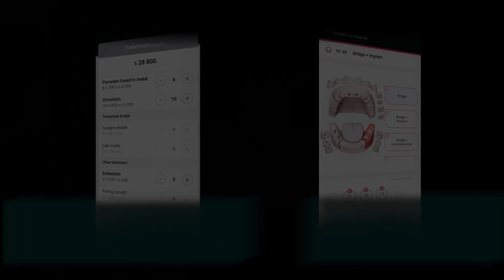Effective help for dentists in one mobile app|DentiCalc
Effective help for dentists in one app.
DentiCalc is specially designed for dentists. It's a consultation tool that includes 4 different apps – Dental Videos, Dental Photos, Dental Calculator & Dental Smart.

DentiCalc is a 4in1 dental care app specially designed for dentists. It is a unique dental assistant that will help you to communicate better with patients and manage your work faster! You can use a treatment visualizer to show them personalized dental animations and let them know about the whole process.

You are a dentist professional and you want to enhance your work and communication with patients? DentiCalc is here to make the workflow smooth, easy, and even more interesting for both sides! A perfect dental assistant for dentists!

It is a consultation tool that includes:
- Dental Photos
- Dental Videos
- Dental Calculator
- Dental Smart

Features of DentiCalc 4in1 dental care app for dentists:
- Calculator for simple and complex treatments
- Customizable price list
- Further treatments can be added
- Personalized dental 3D animations
- Available in 30 languages and 162 currencies
- FDI / ISO and Universal numbering system
- Tutorial video that guides the user through all the necessary steps
- Professional support services
- Continuous updates

***Dental Photos***
Delivers patient education materials such as dental problems and treatment procedures. This visual communication aid can be a great help for dentists in explaining the treatments that are awaiting for their patients. The photos are categorized according to different fields of dentistry. In each category there are several before-after images that can impress the patients and can help them in choosing the treatment option that is the most suitable for them.

***Dental Videos***
Visual communication aid that is a great help in explaining problems and treatment procedures. Patients will understand treatments better with the help of patient education videos, treatment visualizer, and dental animations, so less time can be spent on explaining the procedures. New videos are added each month to show more specific cases and to offer different treatment solutions to a problem. The app can also be useful for students as they can visualize various treatment procedures which can be helpful during their studies.

***Dental Calculator***
It is a unique calculator that gives estimated treatment prices to patients in seconds. With the personalized price list you can calculate the different treatment options so patients can choose according to their budget. You can add your own prices and further treatments can be added to the pre-set price list. It improves dentist-patient communication.

***Dental Smart***
A revolutionary consultation tool to help dentist professional to communicate effectively and to increase treatment acceptance. With the hundreds of millions of treatment combinations and the personalized dental 3D animations it helps dentists to present the procedures of different treatments to their patients.

Download this dental care app for dentist professionals and enhance your workflow and communication with patients with a true dental assistant! Increase your professional level in dentistry!